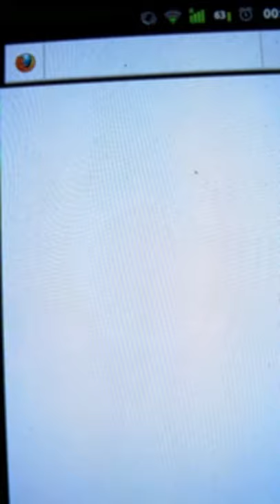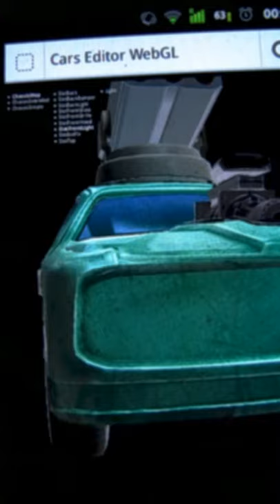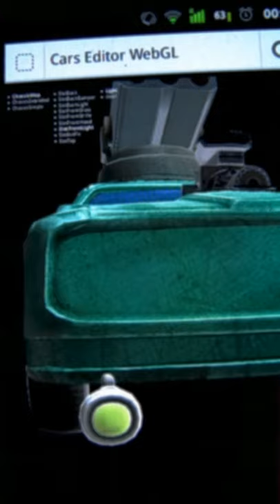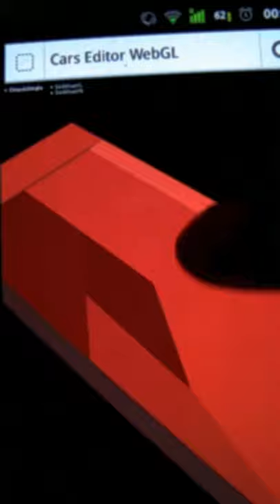Android WebGL testing (3D internet 2011)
Testing WebGL 3D site on Samsung Galaxy S1
It's very buggy, and started to work only after killing up most system processes. (freeing ram)